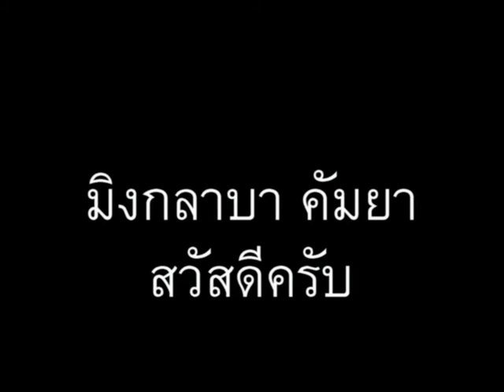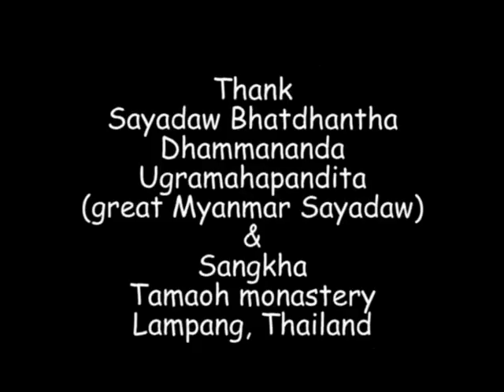ภาษาพม่า ตอน71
ภาษาพม่า (เมียนมา) ตอน 71 - ปีนี้ ปีหน้า ปีก่อน // 'Learn Myanmar (Burmese / Burma language)' for Thai speakers. CC: BY-NC-SA // ภาษาพม่าเรียง "ประธาน+กรรม+กริยา", คำขยายส่วนใหญ่ ใส่ไว้ข้างหน้า // ไวยากรณ์พม่าคล้ายภาษาญี่ปุ่น และมักจะมีอะไรที่ตรงข้ามกับภาษาไทยเป็นส่วนใหญ่